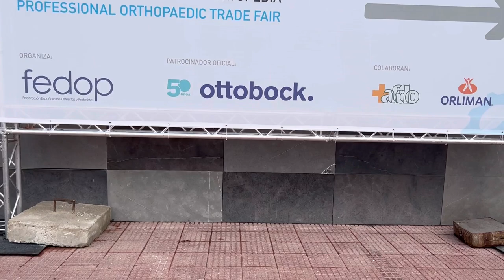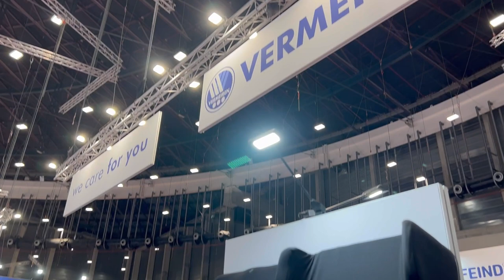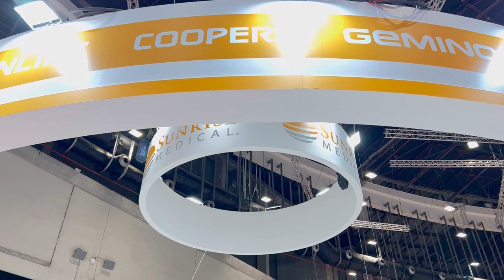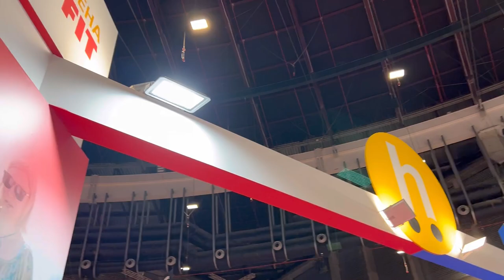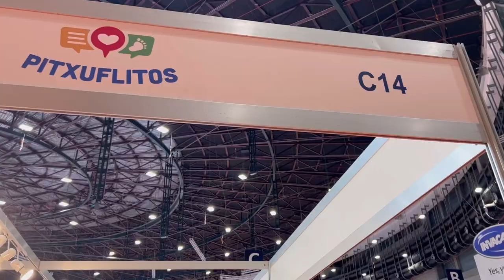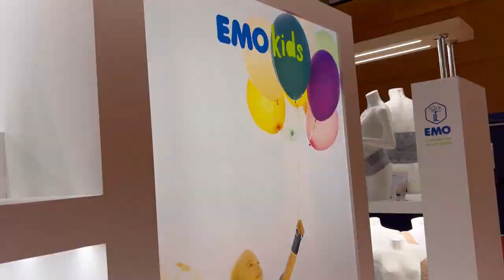Eurodiscap | Feria ORTO Medical Care 2023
¿¿Sabéis dónde hemos estado esta semana?? ¡Nos hemos ido de feria!

No os queremos adelantar nada, pero vais a alucinar con las últimas novedades del sector. … Os dejamos un trocito de nuestra experiencia allí.